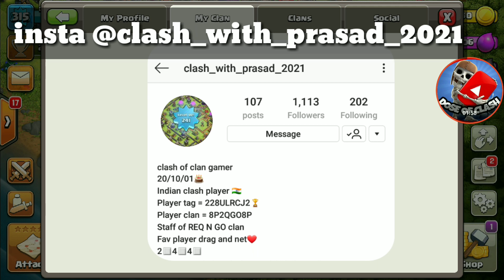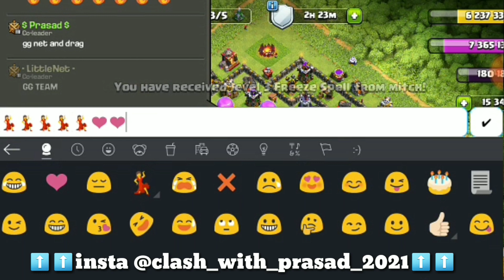Clan Reached level 16 | clash of clans feat. REQ N GO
This video is about clan reaching to level 16 clan perk _ enjoy the moment you been waiting for .. !

Video LEVEL 16 credit - Prasad ! Show some love n follow him on insta @

FOLLOW US ON OFFICAL YOUTUBE CHANNEL PAGE ON  INSTA 》》

CLAN PAGE -

and IF YOU DO MAKE sure to GIVE this VIDEO a BIG  THUMBSUP👍🏼

DOSE OF CLASH

WHERE THE GRIND STOP
DONATERS KEEP DONATING